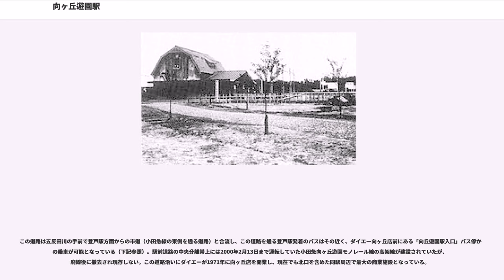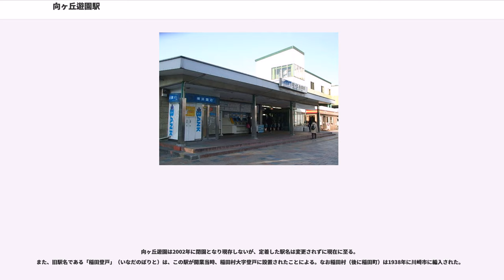向ヶ丘遊園駅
向ヶ丘遊園駅（むこうがおかゆうえんえき）は、神奈川県川崎市多摩区登戸にある、小田急電鉄小田原線の駅である。駅番号はOH 19。

周辺地域は「ゆうえん」の略称で呼称されることもある。

島式ホーム2面4線を有する地上駅で待避が可能である。駅の小田原寄りに引き上げ線があり、折り返し列車が存在する。この引き上げ線から直進すると急行線の3番ホーム、引き上げ線から左に分岐すると緩行線の4番ホームである。上り本線からは直進すると引き上げ線から4番ホーム線に向かう線路に合流し、右に分岐すると引き上げ線から3番ホームに向かう線路に合流するという構造である。この構造により、上り列車が3番ホームに進入する際には、分岐器の速度制限を受けるため、当駅に停車しない特急ロマンスカー・快速急行は低速で通過する。

駅舎は北口と南口の2つがある。北口駅舎は歴史的建造物に値するギャンブレル屋根の駅舎であり、開業当初の新原町田駅（現・町田駅）・本厚木駅・大秦野駅（現・秦野駅）・新松田駅と同一の型のものである。また、現駅舎の柱や梁には廃材となったレールが多用されている。

2009年3月に、東北沢 - 和泉多摩川間複々線工事の関連として隣の登戸駅との間で、輸送力増強のため上り線を2線に線増する3線化を完了した。この3線化は、「上り線においては複々線と同じ効果がある」と広報されている。完成後、上り列車は上述した当駅手前の分岐器で急行線（3番ホーム）と緩行線（4番ホーム）に振り分けられ、一部列車を除いて緩急接続は隣の登戸駅で実施するようになった。

これに先立って2007年9月8日から9月9日まで登戸駅 - 当駅間で線路切り替え工事が行われた。これによって下り線ホームの一部位置が変更になり、ホームの形状も改変されたところがある。

※下りの東北沢 - 登戸間、上りの当駅 - 東北沢間の急行線・緩行線は原則として以下の通り使い分けられている。

2016年3月25日まで、東京メトロ千代田線・JR常磐線方面の直通列車は、日中、多摩急行として1時間に2本（30分間隔）運転され、当駅を通過し、平日の朝ラッシュ時のみ急行として運転され当駅に停車していた。翌26日の改正より、千代田線直通は日中にも運転され、間隔が1時間3本（20分間隔）に増え、当駅と経堂駅に停車するようになった。朝ラッシュ時は引き続き経堂駅を通過する。また、千代田線と本厚木駅を結ぶ準急が運転され、当駅に停車するようになった。この他、平日ダイヤの上り本厚木始発準急我孫子行き1本は、当駅において始発の各駅停車経堂行き（経堂駅から準急新宿行き）に接続する。

2004年12月11日のダイヤ改正で快速急行が設定されてから、上記のダイヤ改正までの間、日中の速達列車は急行が1時間4本のみの停車で、しかも多摩急行が走る時は約20分開くなど、利便性が低下していた（それまでは湘南急行が停車していたが快速急行に置き換えられ、多摩急行がその補完列車となったが当駅は通過していた）。この改正以降、1時間6本停車になっている。

下り線の2線化区間は登戸駅で終端となっているため、下りは1番ホームが待避ホーム、2番ホームが主本線となっている。これにより、急行・各駅停車の一部は特急ロマンスカーの通過待ちのため、1番ホームに入線する。一方、当駅 - 登戸駅間の上り線2線化前は4番ホームは待避線であったが、線形を引き上げ線から3番ホーム、上り本線から4番ホームへ直進で入る様に変更され、朝ラッシュ時は3番ホームから各停（主に始発）、4番ホームから急行という形で干渉しないように交互発着を実施する場合も多かった。

1番ホーム・4番ホームに8両編成がそれぞれ夜間留置される。

なお、売店は南北両改札口のそれぞれ外にショップ形式の売店が設置されており、立ち食いそば店も既存店舗（南口マルシェ内）に統合する格好で拡幅されている（ホーム上からは有人店舗の類がすべて廃止されたが、その分改札外の設備が充実されている）。

2011年9月3日に多摩区内に藤子・F・不二雄ミュージアムが開館するのを記念して、同日からミュージアム最寄駅である当駅と登戸駅の駅自動放送に藤子・F・不二雄原作アニメ作品主題歌のオルゴール調接近メロディを採用した。上りホームは『ドラえもん』主題歌「ドラえもんのうた」、下りホームは『キテレツ大百科』主題歌「はじめてのチュウ」である。これは小田急では『ウルト...